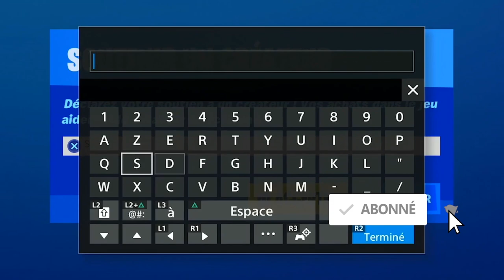PLANTER UNE GRAINE SUR UNE ÎLE EN FORME DE CŒUR EN TANT QUE GROOT FORTNITE, EMPLACEMENT ÎLE EN CŒUR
▬▬▬▬▬▬▬ • BIENVENUE 😍 • ▬▬▬▬▬▬▬

▬▬▬▬▬▬▬ • PARTENAIRES 💪 • ▬▬▬▬▬▬▬

"SOISCOOLMEC"
"STRIKESOISCOOL"

.▬▬▬▬▬▬▬ • TOP DON 💰 • ▬▬▬▬▬▬▬

▬▬▬▬▬▬▬ • MUSIQUE OUTRO 🎵 • ▬▬▬▬▬▬▬